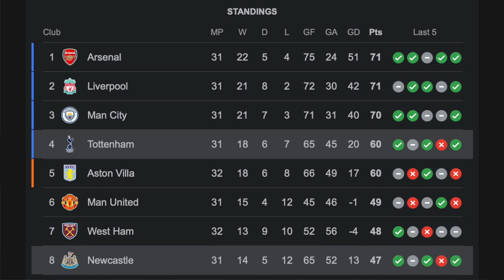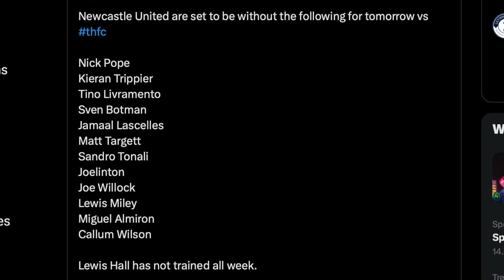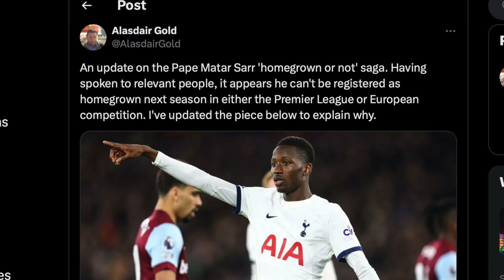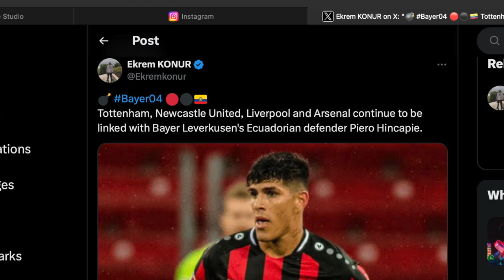SPURS INTERESTED IN HINCAPIE? NEWCASTLE VS SPURS PREVIEW, SARR HOMEGROWN ISSUES! SPURS TRANSFER NEWS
We react to the news that spurs are interested in Piero Hincapie, we preview the premier league game against Newcastle and discuss issues with sarr being homegrown.

X: @insidespurstv
X: @andrew_lavy